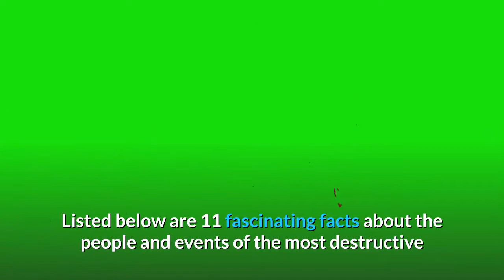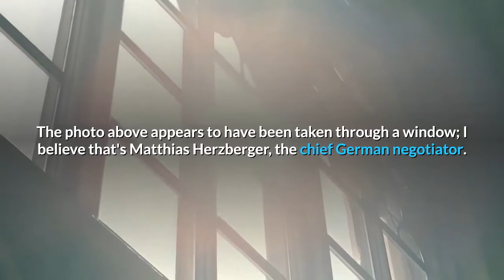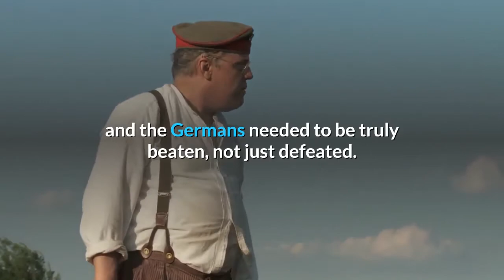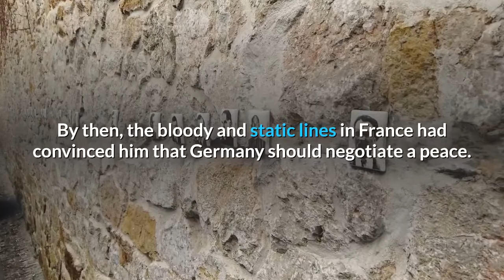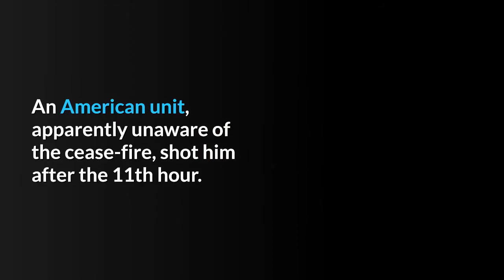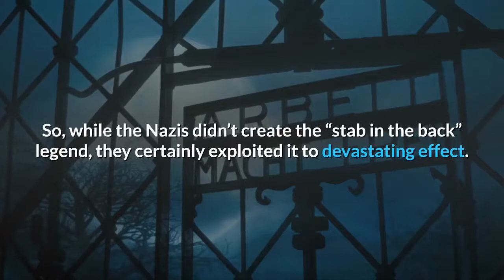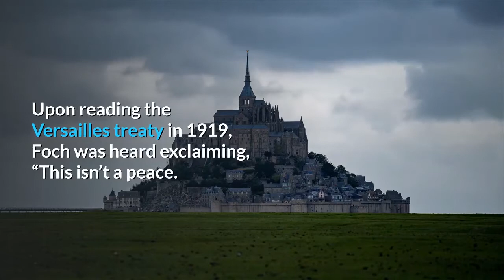11 Facts About the End of the World War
YOUR CELLS CHANGE WHEN YOU LEARN STUFF.
Learning new things actually helps your brain cells do things more efficiently by reinforcing the myelin sheath. Some scientists think this is what causes muscle memory.